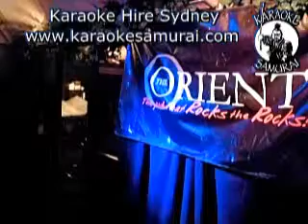Orient Hotel, The Rocks, Fri 9pm~1am 23